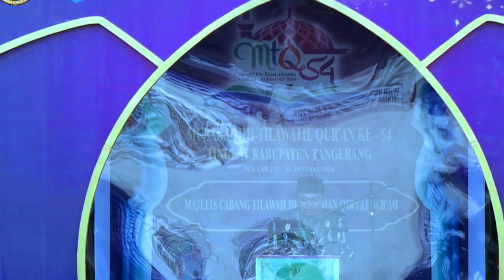Babak Penyisihan Cabang Qiroat Sab'ah // MTQ Ke-54 Kabupaten Tangerang TAhun 2024